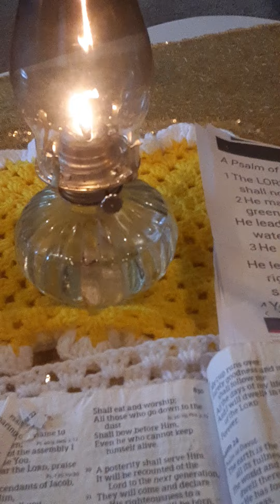Psalm23Allglory,praise high honor to our beautiful Heavenly Father Almighty The Most High, Father!!!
All glory, praise and hig honor to our beautiful Heavenly Father Almighty The Most High The Greatest , Awesomist Father We Got... all much love and respect to all my Brothers and Sisters. We our in the end times back in days of Noah!!! fireeeeeeeeeeeeeee this time. Be Holy and rightous and stay far, far, far away from sins the best you can !!! if you make a mistake and sin repent and try not to do it again ! we our light energy spiritual beings out of this corrupted flesh crrated by our beautiful Heavenly Father Almighty The Most High !!! The Creator of it All!!! they created evil for evil and for the days of evil !!! ya the cig was in my hand was going to smoke it i felt a strong spirirual force stop me from smoking it 6 months in when i stopped amazing !!! )